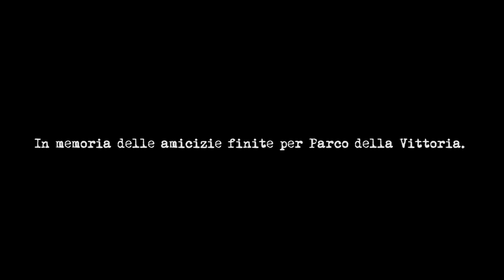QUANDO UNA SERATA FINISCE MALE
C'è qualcuno che non è chi dice di essere, oppure si?..
Una cosa è certa, la serata è finita male, MOLTO MALE!
►▸ SE IL VIDEO TI E' PIACIUTO METTI UN MI PIACE! ◂◀

► PROFILO INSTAGRAM PERSONALE:

◆ Federico Gasca: federico_gasca
◆ Federico Silvano: federico_silvano
◆ Filippo Ferrati: filippo_ferrati

Se il video ti è piaciuto, aiutaci condividendolo su Facebook!

LeTreEffe.